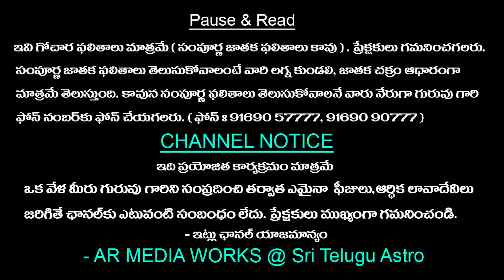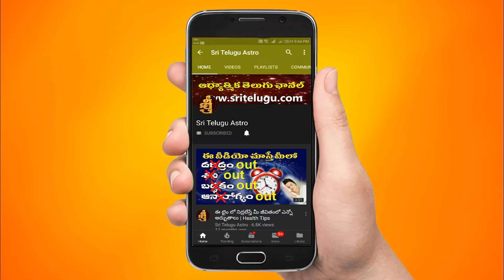వారఫలం - dhanu Rasi Weekly Horoscope | 28th April 2024 - 04th May 2024